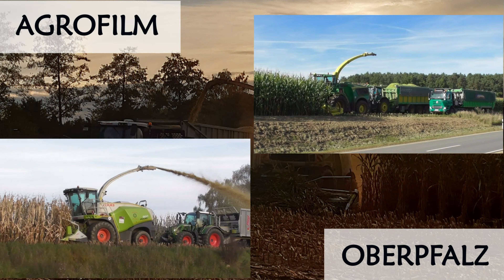Schmutziger Jaguar in der Abendsonne - Claas Jaguar 970 - Lieschkolbensilage - LU Thurmeier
Das Lohnunternehmen Thurmeier bei der Maisernte 2022
(Lieschkolbensilage)
Claas Jaguar 970 mit Geringhoff Maispflücker